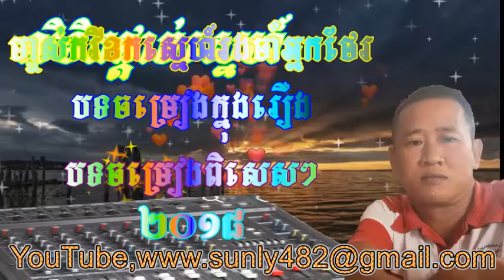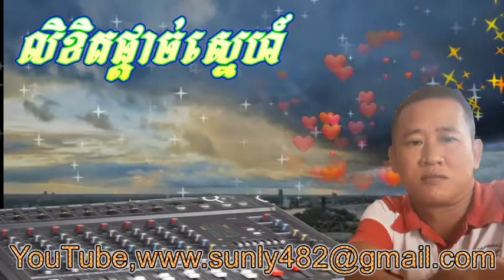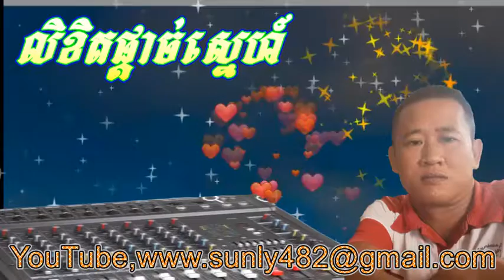លិខិតផ្តាច់ស្នេហ៍ Liket phdach sne ,